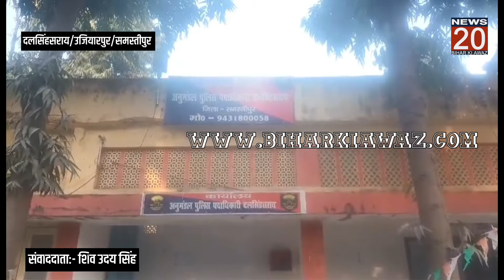🔴 BIG BREAKING: अपराध की योजना बनाते आधा दर्जन बदमाश हथियार के साथ गिरफ्तार। @NEWS20BIHARKIAWAZ।